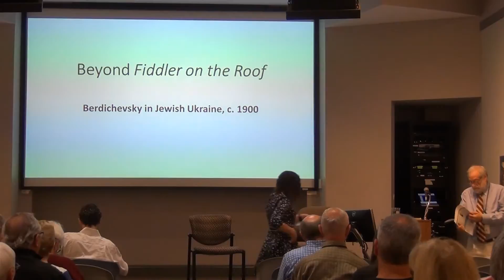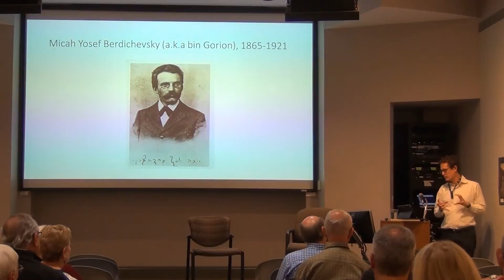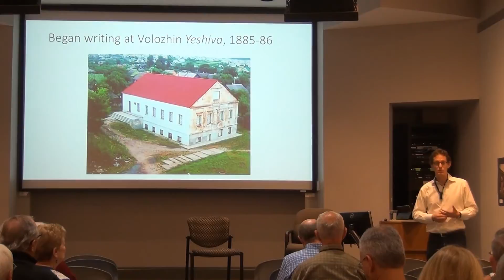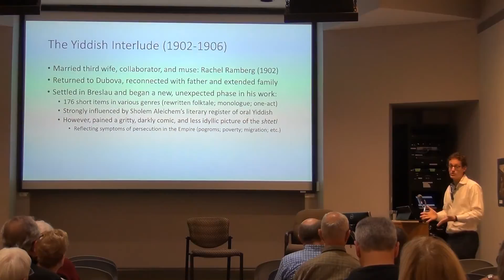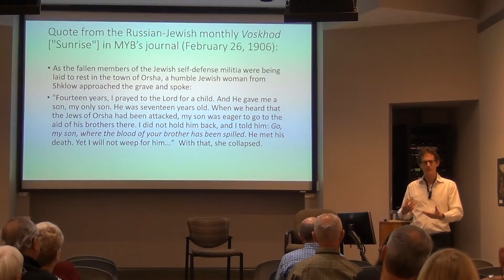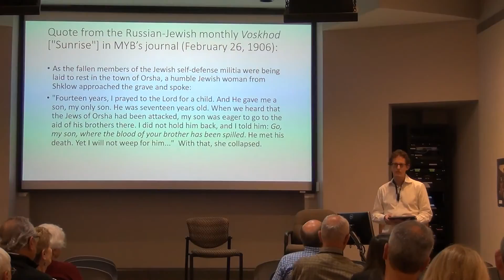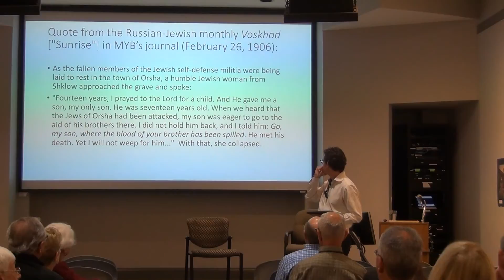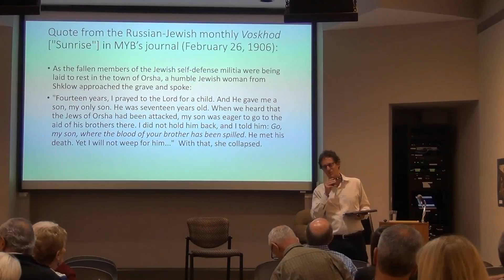Berdichevsky in Jewish Ukraine c. 1900 presented by James Redfield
10-10-19 Docent Enrichment